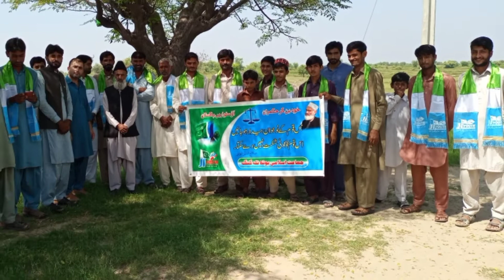PTI workers join Jamaat-e-Islami |Jiyouth Talagang|jiyouth pakistan